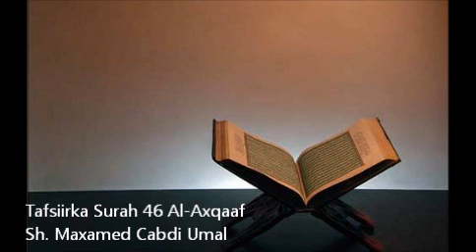Tafsiirka Surah 46 Al-Axqaaf ۞ Sh. Maxamed Cabdi Umal